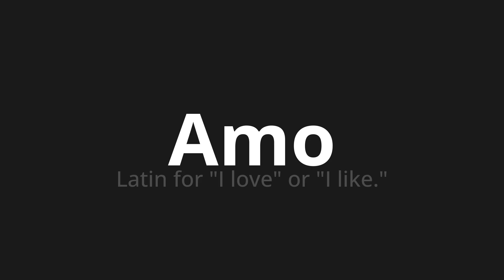How to pronounce Amo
Master the Pronunciation of 'Amo which means love' - which means : Latin for "i love" or "i like." 📝 with @PronunciationSpanish 🎓🗣️ - [Your Guide to Spanish]

Learn to pronounce 'Amo' perfectly in Spanish with our easy and engaging tutorial by @PronunciationSpanish! 📖📽️ In this comprehensive video, we provide you with native speaker examples 🗣️👂 and phonetic breakdowns 🎵 to ensure you get the pronunciation just right.

How to say Love in Spanish